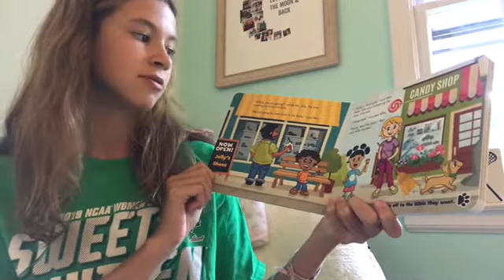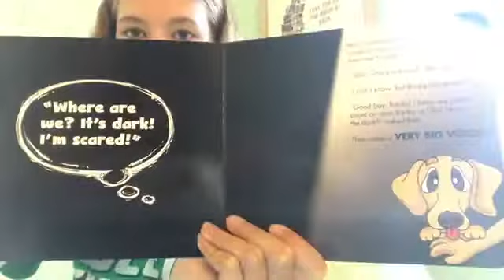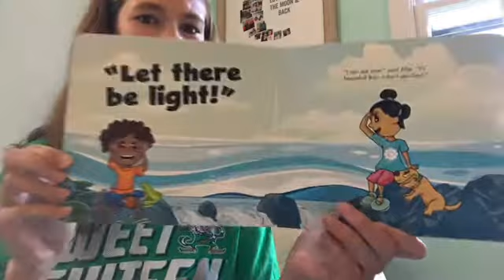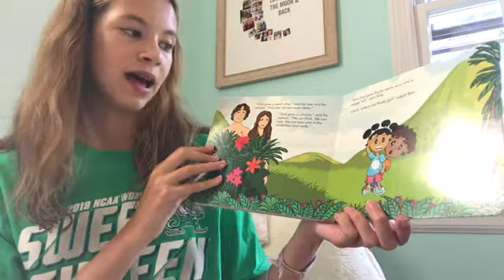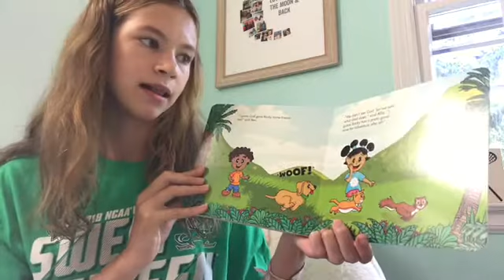Is God in the Garden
Reading by Macy McPhee